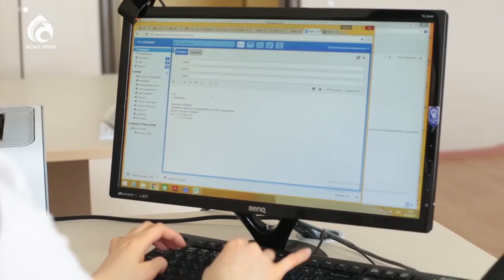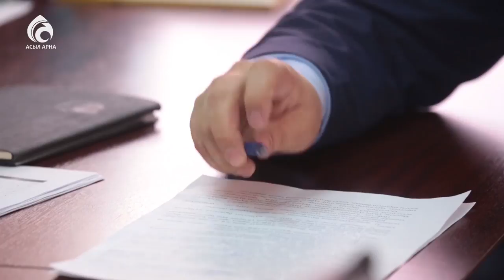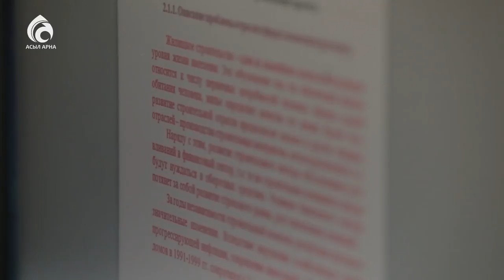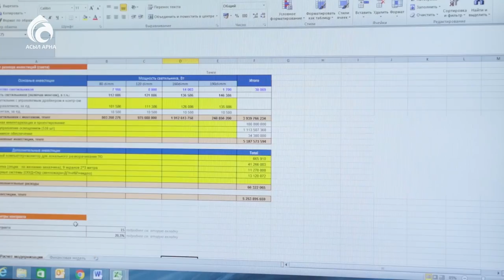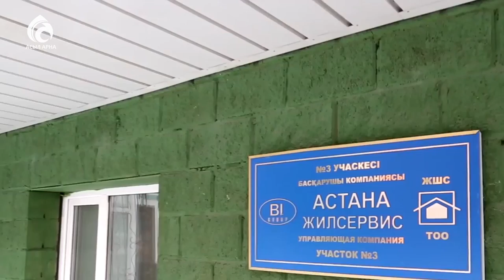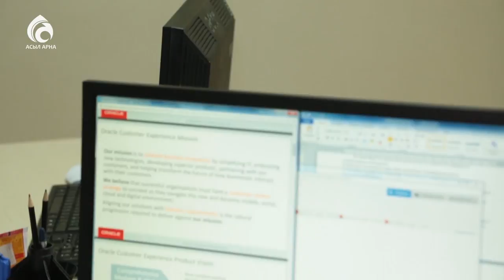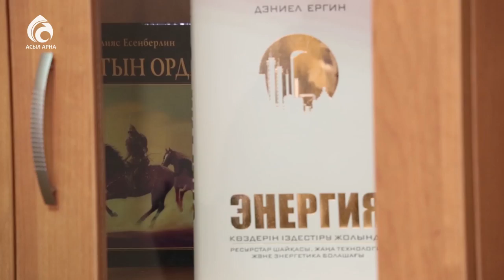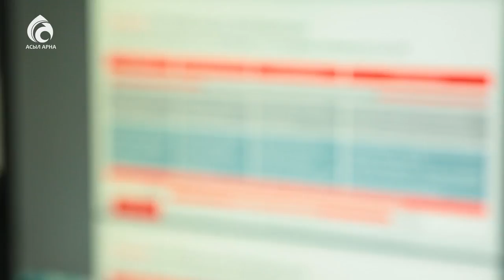Астана Innovations \ Арайлы Астана \ Асыл арна